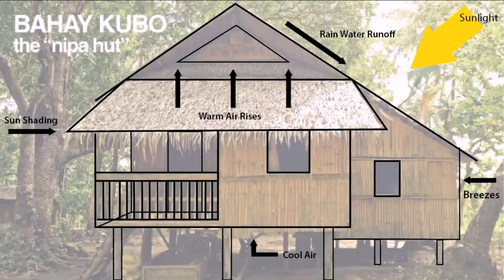Nipa Hut House Design Styles In The Philippines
Nipa Hut House Design Styles In The Philippines - House Design Styles

- Landscape Of Cottage and Suburban Area.
- How to choose the right picture for the interior.
- How to choose a picture for interior decoration.
- SCOPE OF PICTURES in the apartment.
- «Sleeping capsule» in the office — for recuperation.
- Sleep capsules: a new way to a quick getaway.
- Simple and beautiful: summer bouquet ideas.
- Artificial flowers in the interior 10 arguments for
- Artificial and dried flowers in the interior: an alternative to fresh flowers.
- Country house in Art Nouveau Style.
- Mixed styles of individual houses.
- How to choose a sofa and fit it into the interior.
- What should be kitchen corner sofas like.
- Design of the sofa in the nursery.